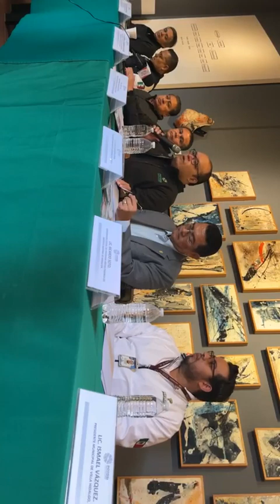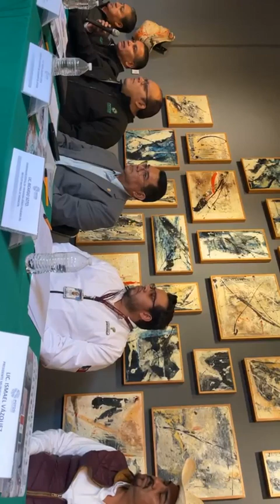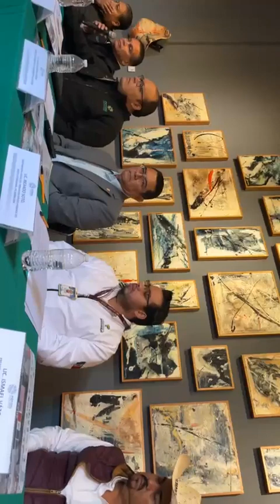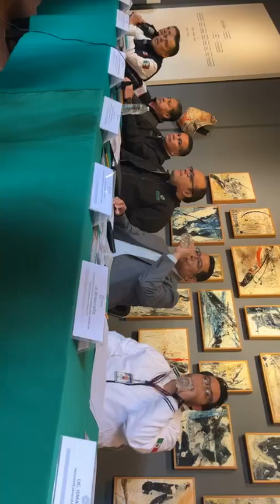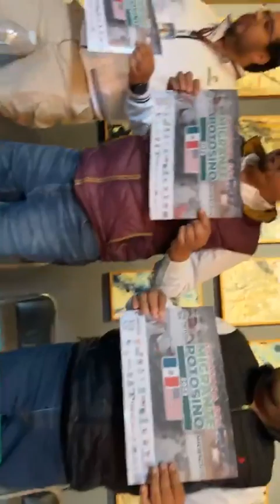diciembre 2022 visa inm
RUEDA DE PRENSA: CARAVANA DEL MIGRANTE POTOSINO 2022